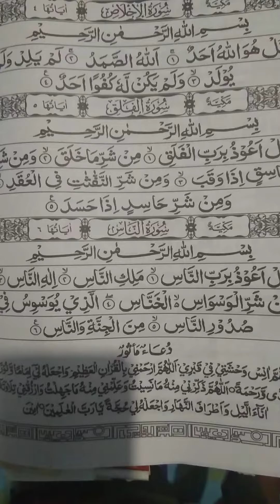Surah Al Ikhlas (QS 112), Surah Al Falaq (QS 113) dan Surah An Nas, Surah Annas. (QS 114). Al Quran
Surah Al Ikhlas (QS 112), Surah Al Falaq (QS 113) dan Surah An Nas. Annas. (QS 114). Al Quran